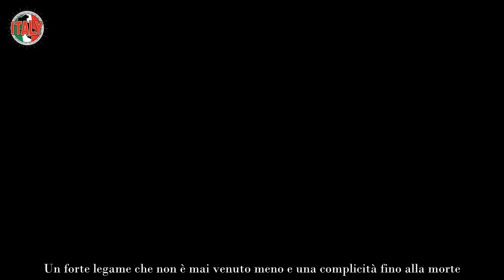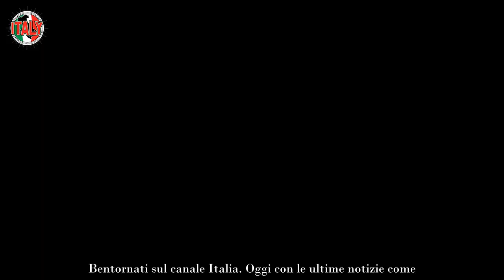“Un amico di famiglia” Lino Banfi, dolore straziante dopo il lutto familiare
E’ un ciclo che continua da secoli: morte e vita si susseguono. Lino Banfi ne è consapevole e è per questo che ha voluto accogliere con serenità l’idea di non poter più dividere la vita con l’unico amore della sua vita.

Una vita solida nonostante i tanti film leggeri con protagonista delle pin up di una bellezza accecante. Un attore rigoroso che ha ben distinto la vita sotto i riflettori da quella viva e serena familiare.

Dopo molti anni e due figli splendidi, Lino ha dovuto dire addio alla moglie. La signora Lucia Zagaria è scomparsa dopo una lunga malattia. Soffriva di Alzheimer ma un brutto tumore l’ha portata alla fine.